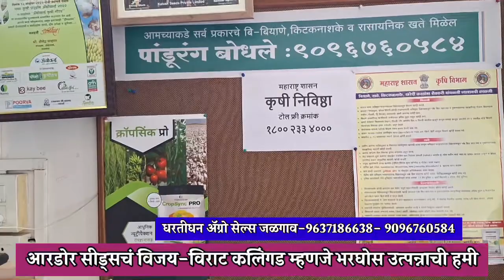♦️आरडोर सीड्सचं विजय व विराट कलिंगड म्हणजे शेतकऱ्याला भरघोस उत्पन्नाची हमी..! विजय-विराट👌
अधिक माहितीसाठी सपंर्क -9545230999 / 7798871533